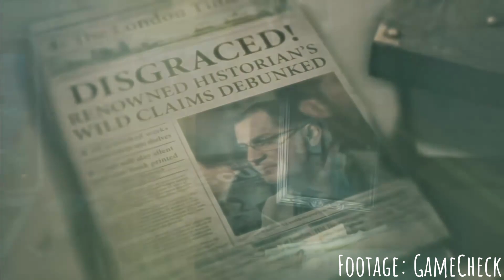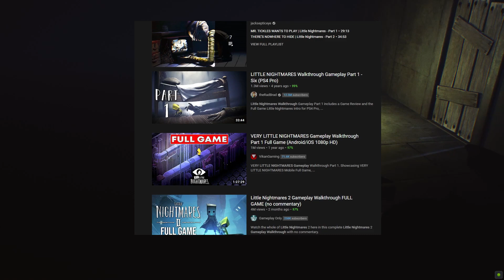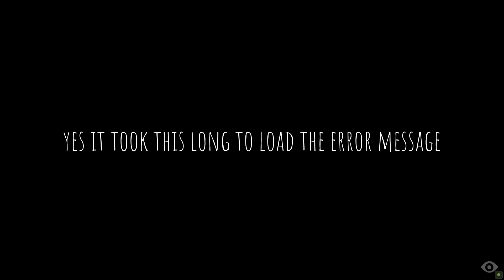How to Make An Unnerving, Terrifying Horror Game Without Jumpscares | Little Nightmares - Review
Make sure to turn on Closed Captions to understand anything that I'm saying lol

Explore a very unnerving, creepy world as you find your way out of The Maw in Little Nightmares. It's a very unique horror game that reminds us that jumpscares are not a necessity for the genre. Sometimes what you gotta' do is to make an atmospheric world and let the players be absorbed by its creepiness.

My Computer specs:
CPU: i3-3240 @ 3.4GHz
GPU: GTX 1050Ti
RAM: DDR3 8GB RAM

[ Timestamps ]
0:00 Introduction
1:52 Brief Summary and Recommendation
6:07 Story
10:24 Gameplay
13:28 Visuals, Soundtrack, and Performance
19:20 The Problems
21:24 Conclusion